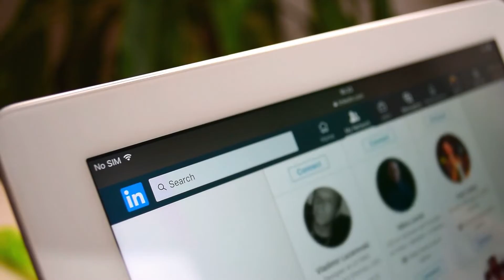How to Succeed in Your Next Job Interview | Matt Abrahams on Win the Day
Feeling nervous about your upcoming job interview?

Stanford professor and bestselling author, Matt Abrahams, shares his expert advice on the essential preparation you need to undertake before stepping into the interview room.

Gain an insider’s perspective on what interviewers, like Matt, truly value in candidates’ responses. Get ready to ace your next interview with this invaluable advice!

James Whittaker